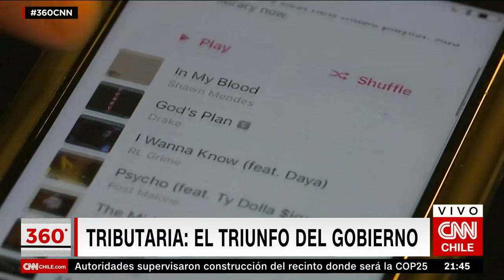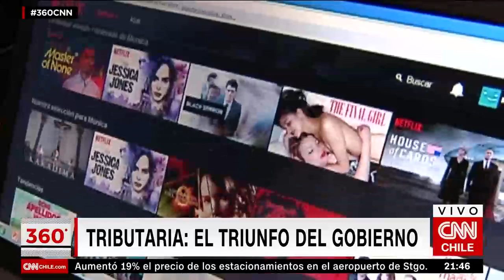Felipe Larraín por impuesto a servicios digitales: “Es un tema de justicia tributaria”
Plataformas como Netflix y Spotify deberán pagar IVA si es que la Reforma Tributaria -que hoy cosechó un triunfo en la Cámara de Diputados- es aprobada en el Senado. En entrevista con CNN Chile, el ministro de Hacienda abordó este polémico punto.